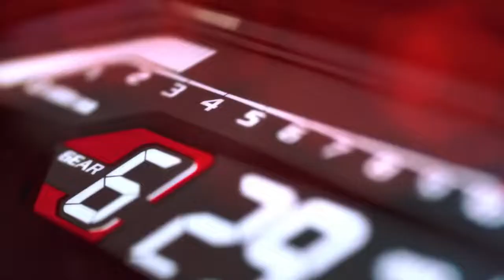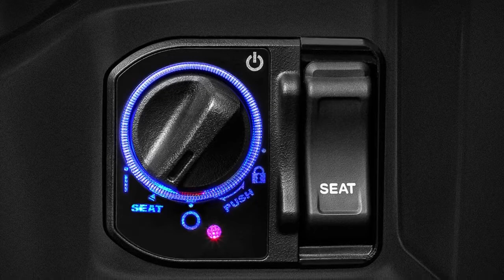THIS IS WHY YOU SHOULD BUY THE NEW 2022 HONDA WINNER X 150 NOT THE OLD ONES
cooler and sportier than before